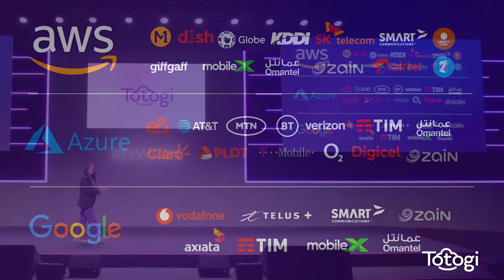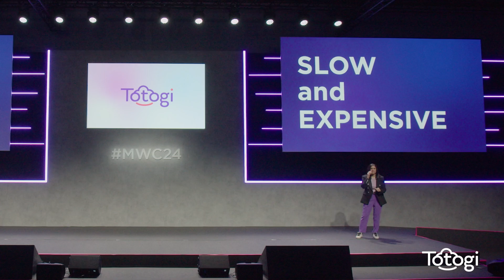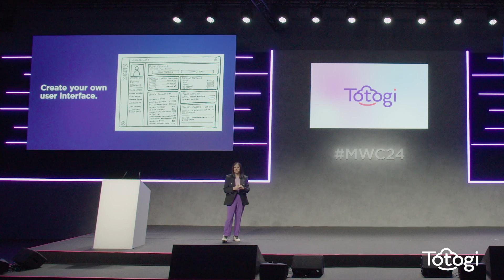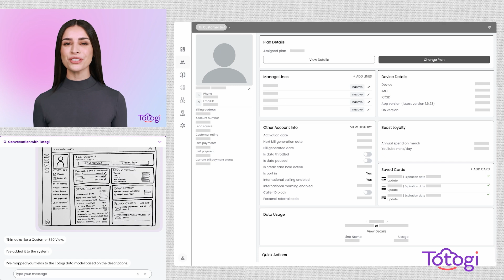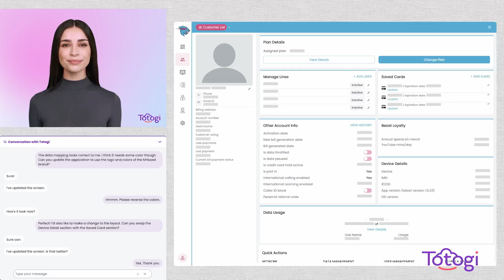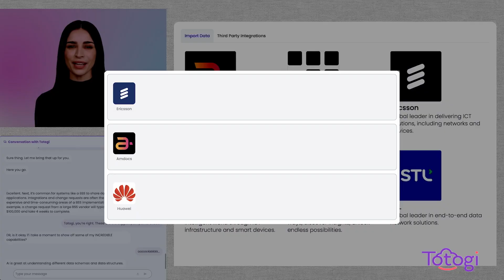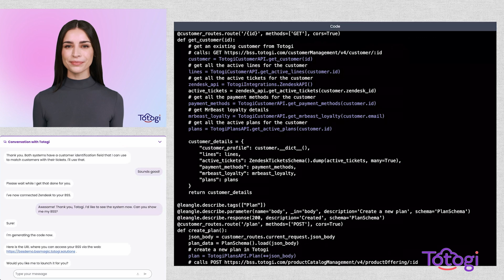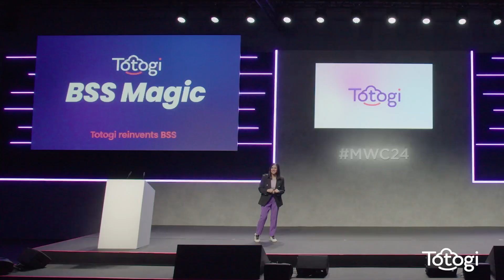MWC24: Danielle Rios Royston Talk - Unveiling the AI-First Future of BSS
At MWC24’s MVNO Summit, Danielle Rios Royston, acting CEO of Totogi, will show how AI is not just an add-on or a tool for optimizing existing processes for BSS, but a foundational technology that will shape how these systems are designed, developed, and deployed from the ground up. Adopting an AI-first strategy will drive innovation in BSS, leading to more intelligent systems that can better meet the needs of both service providers and their subscribers, and will challenge the business models of the incumbent legacy vendors. Don't miss this opportunity to see a live demonstration of fully AI-generated BSS and the magic of Totogi.

ABOUT:
Danielle Rios Royston (who goes by her initials, DR) is Telecom’s Leading Public Cloud Evangelist and founder and CEO of TelcoDR. She is also the acting CEO of Totogi, the world’s leading cloud-first, multi-tenant, SaaS monetization platform for modern telcos.